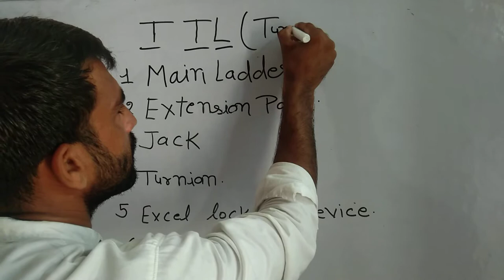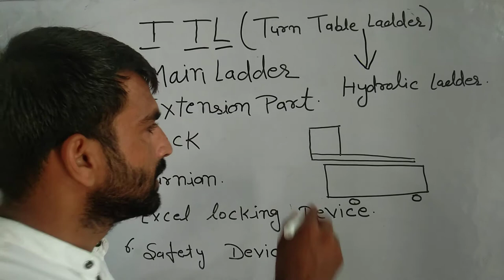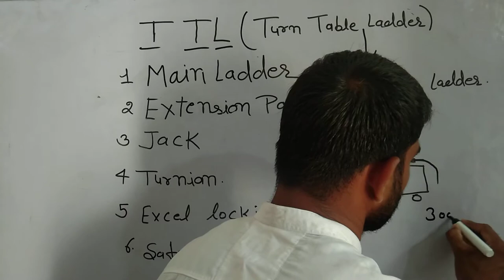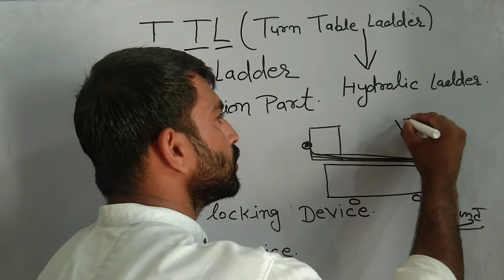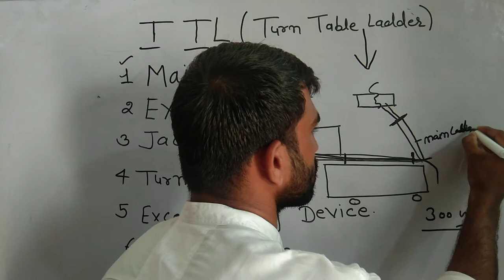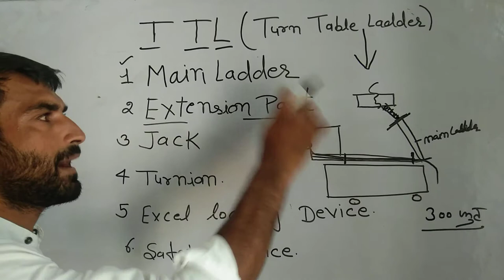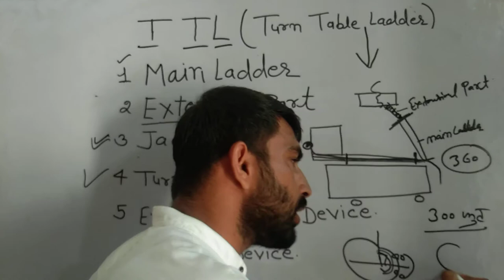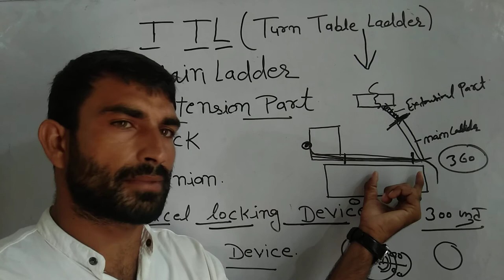TTL Ladder Cum Hydrolic Ladder By:B.D.DFSO